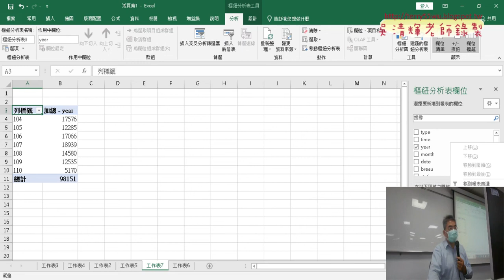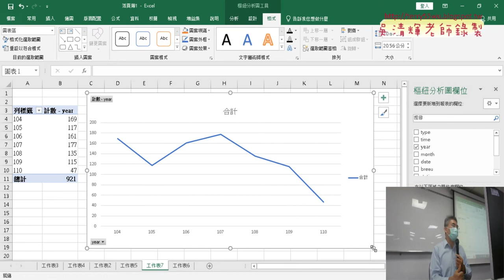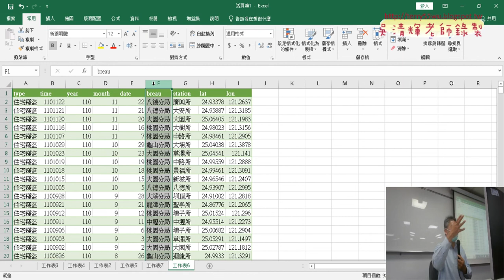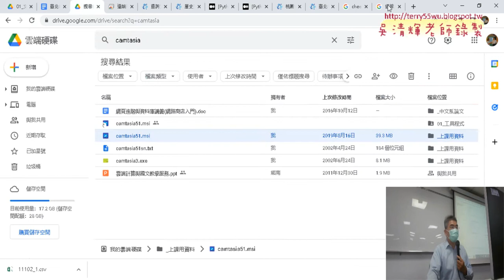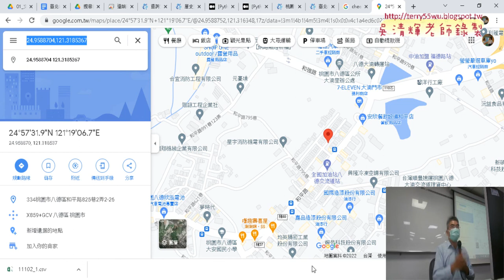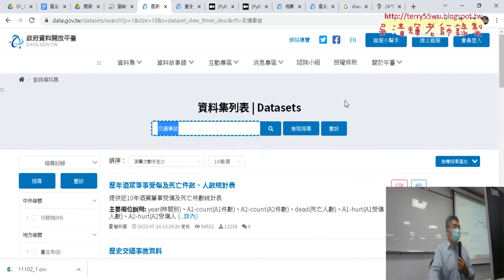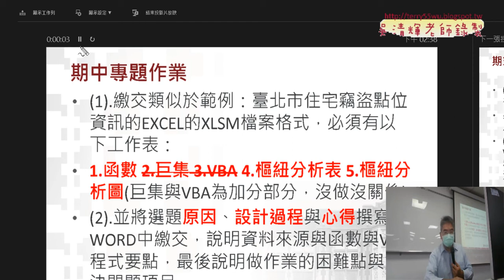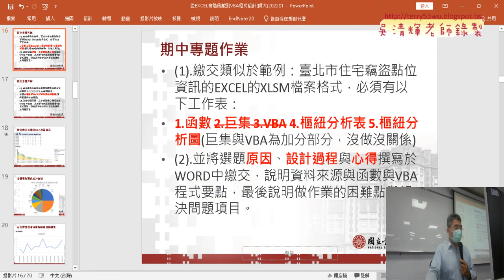03 桃園住宅竊盜與期中報告說明